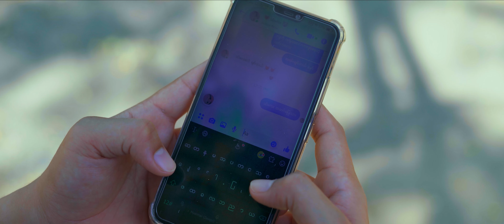KS Cafe' Commercial Video_The Lantern Production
Cast- Hsu Htet Htet Kyaw, Thet Oo Maung Maung, Hein Htet Soe
Director- Gru
Production Supervisor- Reno
Make up- Chi Chi